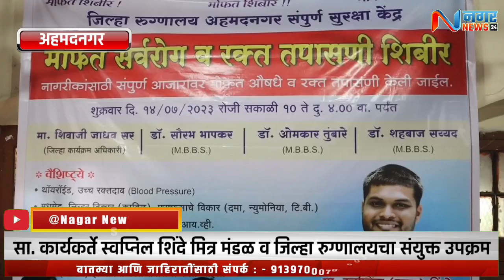अहमदनगर - सामाजिक कार्यकर्ते स्वप्निल शिंदे मित्र मंडळ व जिल्हा रुग्णालयचा संयुक्त उपक्रम...